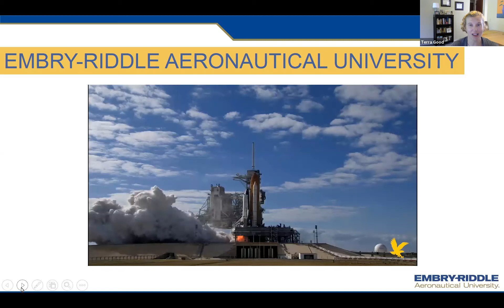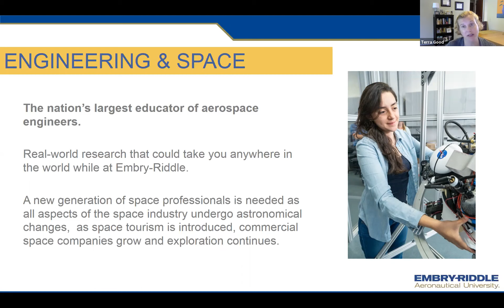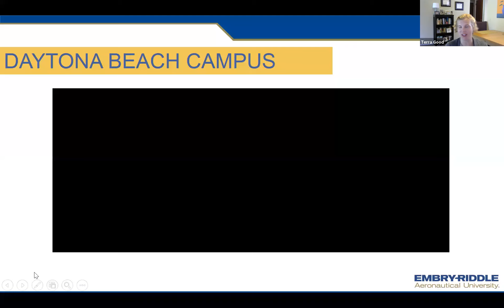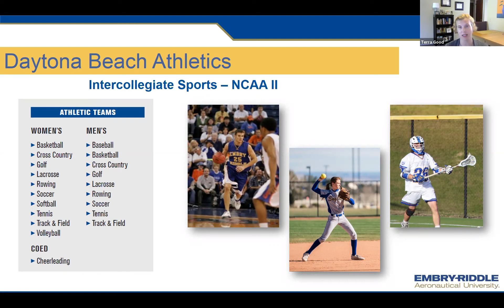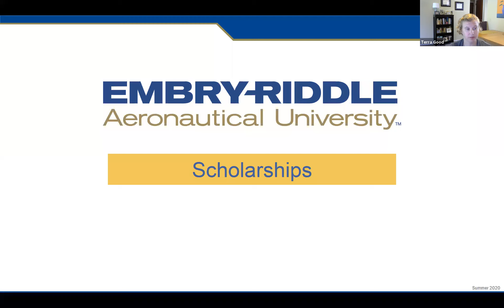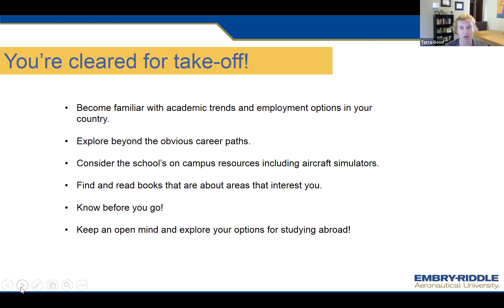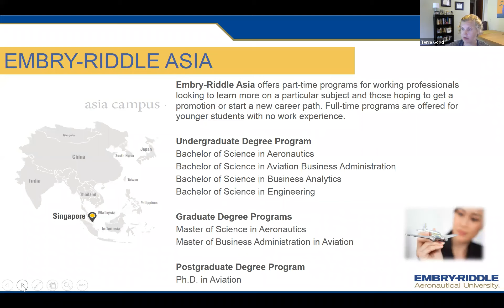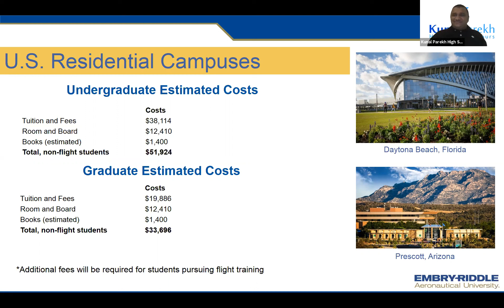Knowledge@KPT Admissions 101 Workshop Series with Embry-Riddle Aeronautical University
Knowledge@KPT Admissions 101 Workshop Series with Embry-Riddle Aeronautical University on the Session Topic: Careers in Aviation, Aerospace and Beyond